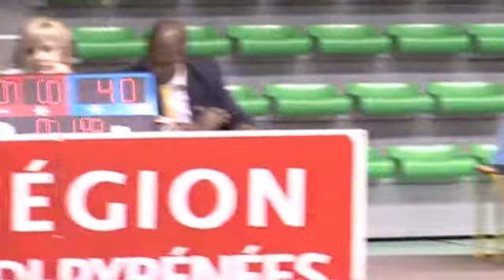CRAHN - Arnaud Combat 4-4 Finale Or (Minime -33KG).flv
Taekwondo TKD Open Midi Pyrénées Toulouse  CRTidf  CFE Crahn